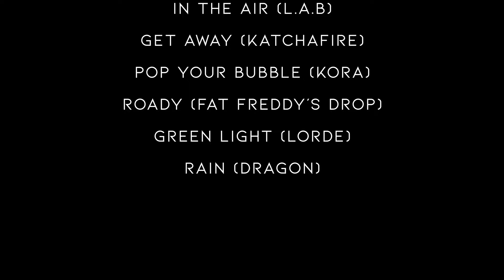New Zealand Army Band: NZ Music Month medley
Kiwi tunes🥝 Our New Zealand Army Band performs covers of songs by Kiwi artists for NZ Music Month.

Prep your ears for the goodness.

Stay Outta My Business - Tami Neilson
Gutter Black - Hello Sailor
Supalonely - Benne
In The Air - L.A.B
Get Away - Katchafire
Pop Your Bubble - Kora
Roady - Fat Freddy’s Drop
Green Light - Lorde
Rain - Dragon